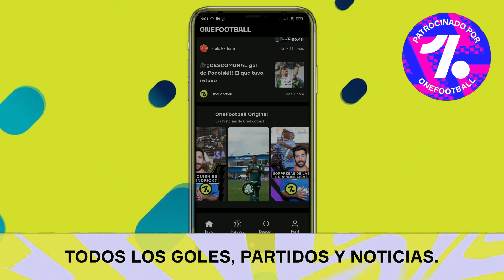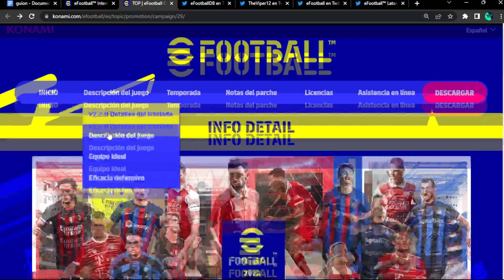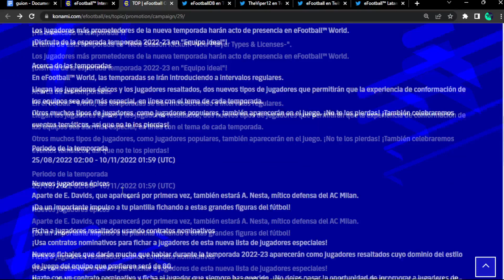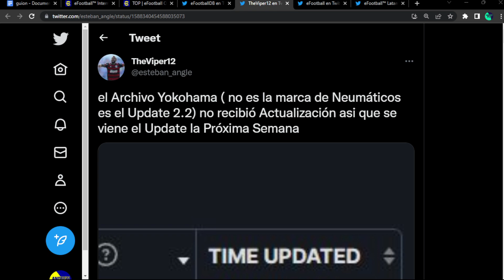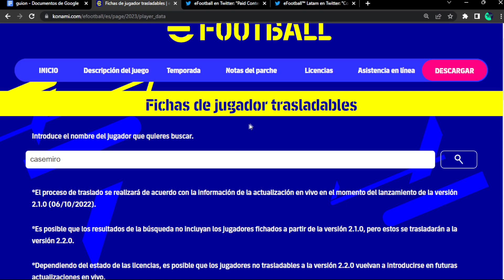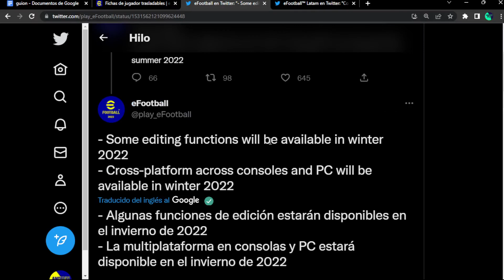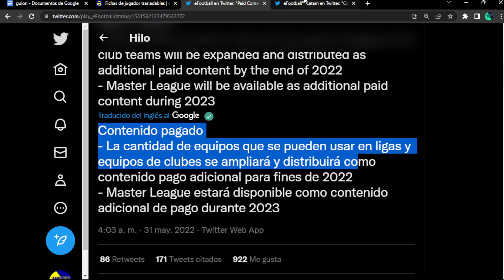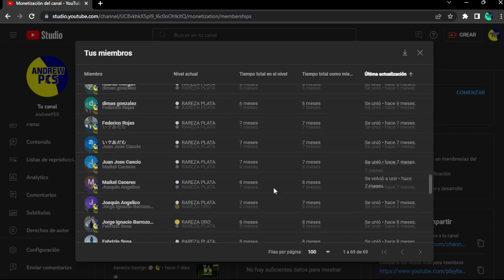💣 TERMINA la FASE 3 y YA LLEGA la v2.2 de eFootball 2023... 🔥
🎬 CAPÍTULOS
00:00 Intro
00:58 Fin de la Fase 3 y Temporada 1
01:58 Fecha DLC 2.2
04:53 Contenido de la actualización 2.2
09:46 Outro